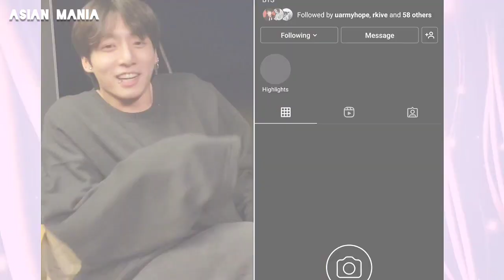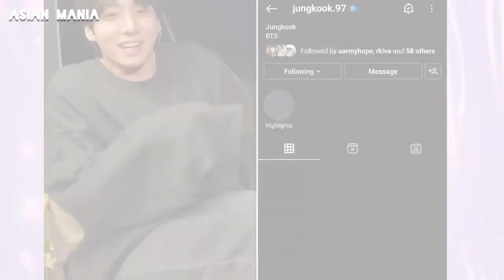Drunk Jungkook Camping in Busan Talk about Taehyung Beauty, IG Post Delete, Dance That That on VLIVE